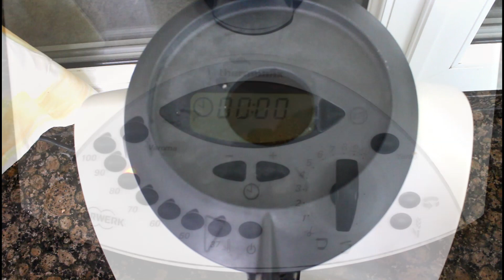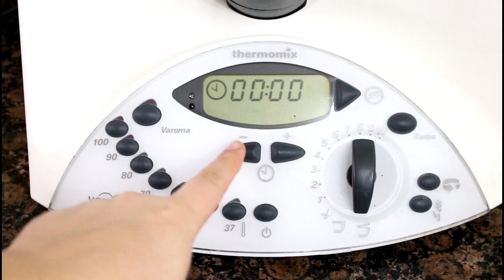Champiñones rellenos con Thermomix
Prepara unos deliciosos champiñones rellenos de jamon con tu Thermomix pero si no tienes Thermomix al final del vídeo tienes un resumen para hacerlos sin ella.

·Ingredientes:
18-24 champiñones grandes con los sombreros separado de los pies
200 gr de tacos de jamón serrano
1 pimiento rojo pequeño
60 gr de aceite
40 gr de vino blanco
1 cucharadita de perejil
Una pizca de sal
500 gr de agua
Queso para gratinar